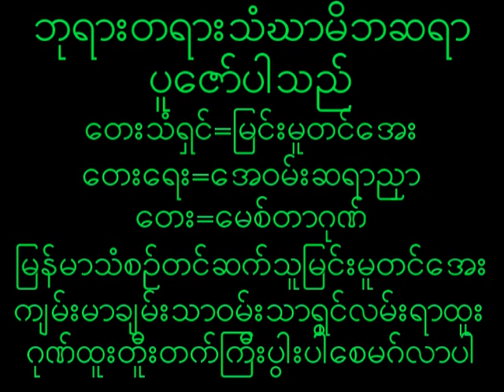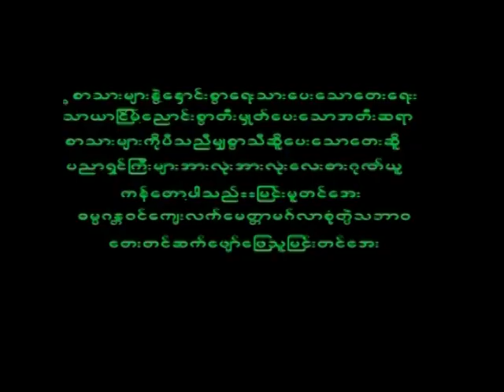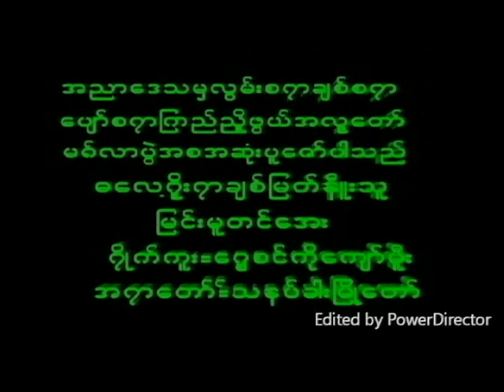May 18, 2023